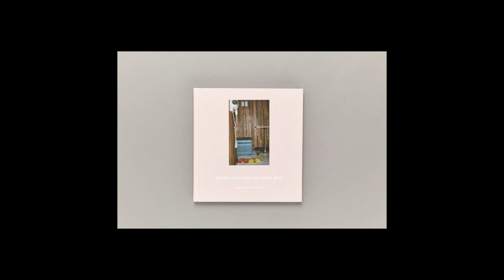Gold Panda & Laura Lewis in Little India, Singapore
Gold Panda and Laura Lewis speak to Soimusic about their new photography book "Good Luck And Do Your Best".

Soimusic caught up with UK producer Gold Panda and photographer Laura Lewis whilst they got involved with some mutton biryani in Little India, Singapore.

We had the pleasure to chat to both of them about their time in Japan and putting their lovely new book together.